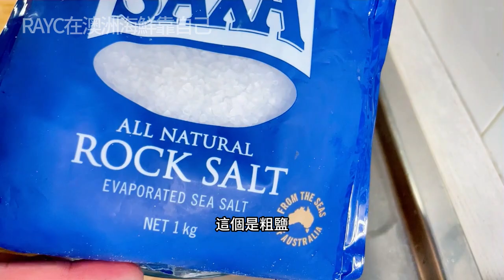生蠔可以在家自己開＃How to shuck Oysters#會釣魚也要會料理#在澳洲海鮮靠自己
分享在澳洲生活的趣事
戶外休閒活動频道